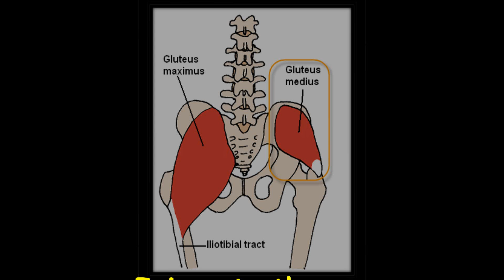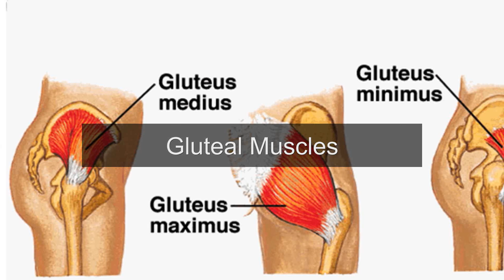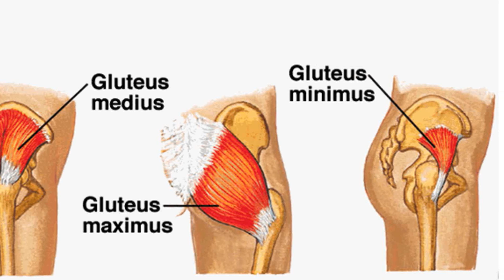The Injured Gluteus Medius Muscle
A patient with an isolated injury to the gluteus medius muscle is examined in this video.  The viewer will learn the actions and examination of the gluteus medius muscle by watching this video.